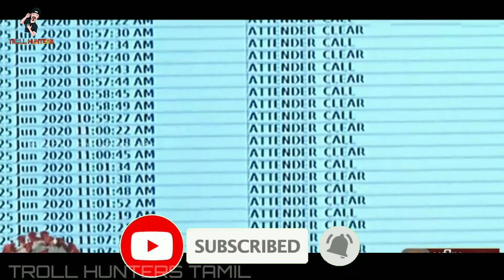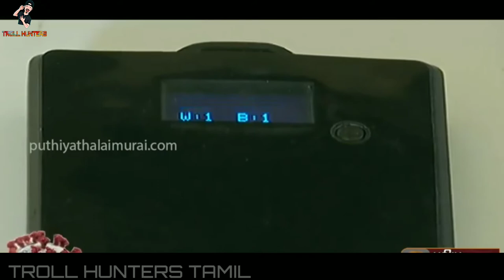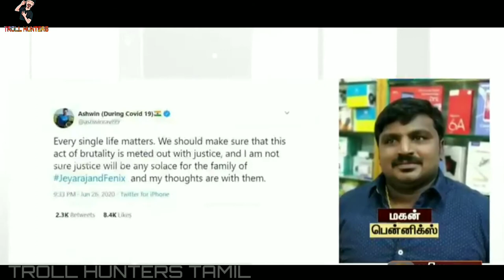India America Army's Joined Troll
This video India & American Army's are joined for Ladakh for war and today trend news in the world and Troll in Tamil language watch it.